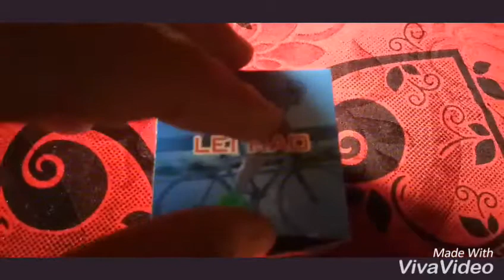Unboxing of a cycle bell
A new cycle bell for cycles. Very loud sound is coming from that bell. You can get this in any electrical shop for rupees 100.